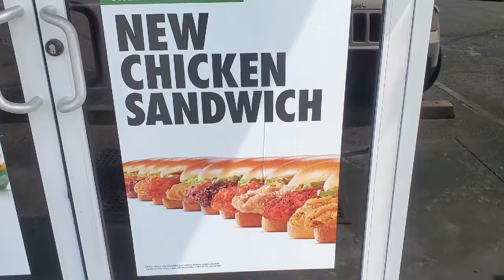WingStop New Lemon Pepper And Mild Flavor Chicken Sandwich Review